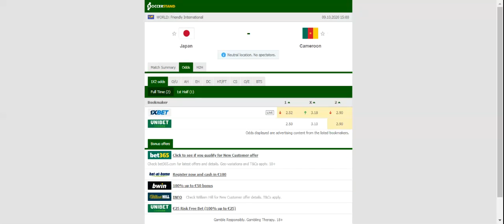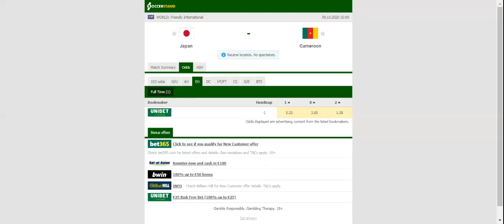JAPAN VS CAMEROON PREDICTION & BETTING TIPS - 09/10/2020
2021 college football predictions,
2019 college football predictions,
2020 ncaa football predictions,
nc state football predictions 2020,
2020 nebraska football predictions,
2020 uga football predictions,
10 football predictions 2020,
football songs,
football vines,
football skills,
football daily,
football games,
football khela,
football live,
football pump up,
football anime,
football analysis,
football asmr,
football agility drills,
football american,
football academy,
football anthem,
football boots,
football big hits,
football bloopers,
r/b football,
f c b football,
mattyb football,
s.a.b football,
football chants,